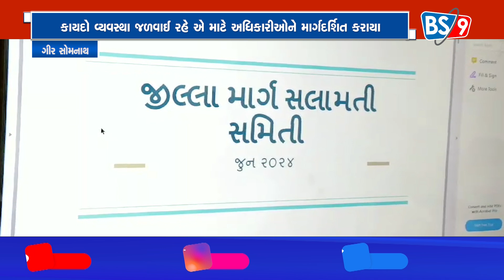કાયદો વ્યવસ્થા જળવાઈ રહે એ માટે અધિકારીઓને માર્ગદર્શિત કરાયા | BS9 TV NEWS